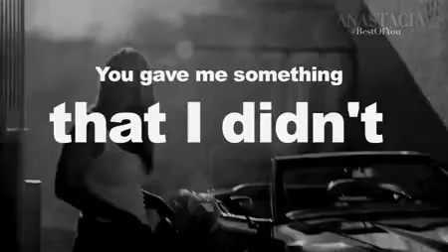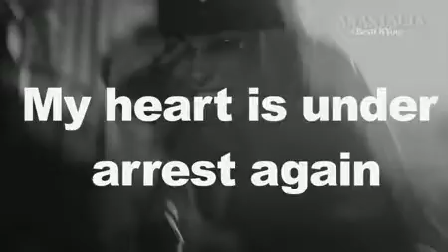Anastacia Best Of You Premieres AMAZING Cover 25/10/2012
thank you Perez Hilton